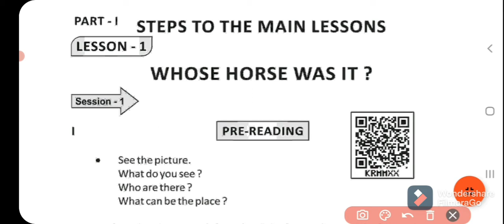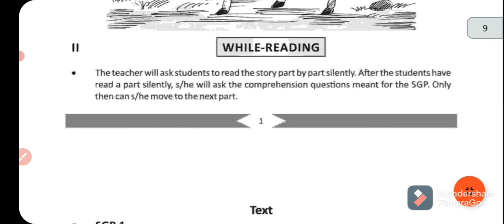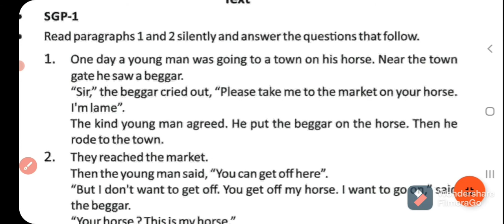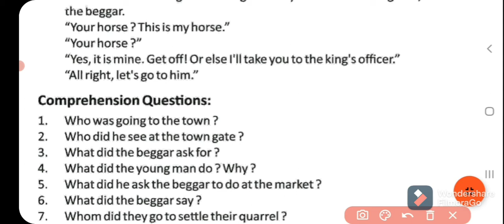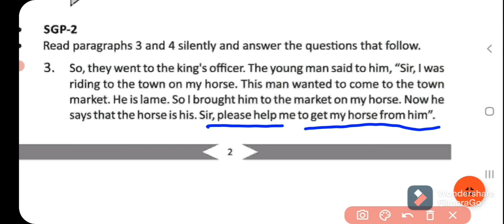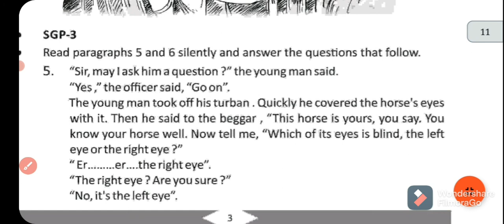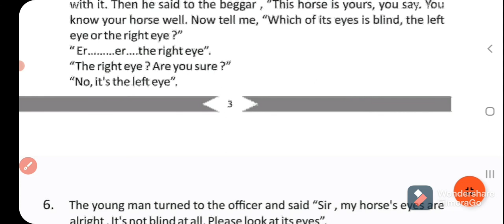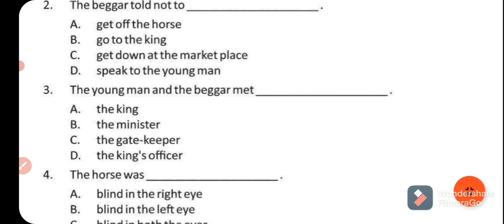Whose horse was it ? || class -8 English || Story -1 || Odisha Board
Whose horse was it ? || class -8 English || Story -1 || Odisha Board || Class 8 English in odia ||